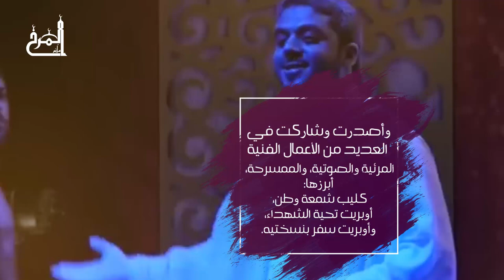نبذة عن فرقة "منتظرون" | مهرجان أمير النحل الإنشادي | مأتم المرخ